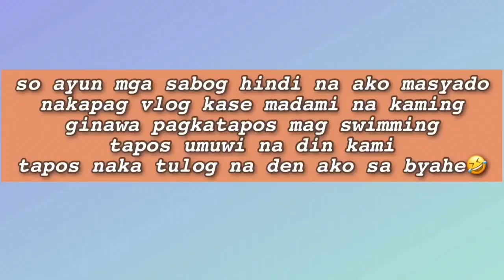NEW YEAR VLOG🎉✨ || WELCOME 2020🎆❤️ || VLOG #50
So ayun mga sabog new vlog for today and it’s 2020 everyone🤩❤️i hope y’all watching my new year vlog mga sabog lovelots🤗❤️

Wazzup mga sabog it's me Jhosabog at
kung bago ka palang sa channel ko isubscribe mo na yan para maging part ka ng pamilyang sabog💥

Once a sabog, Always sabog!
We are Pamilyang Sabog!
/itsmeJHOSABOG/